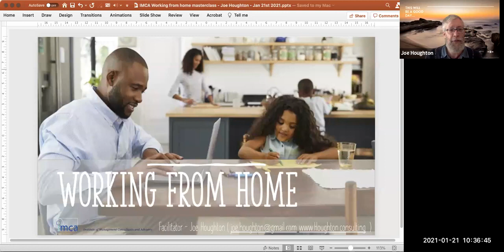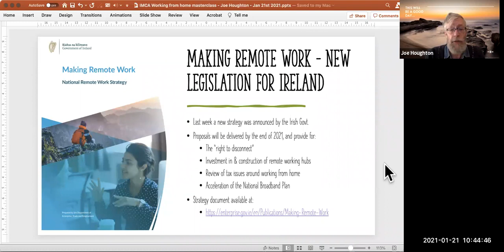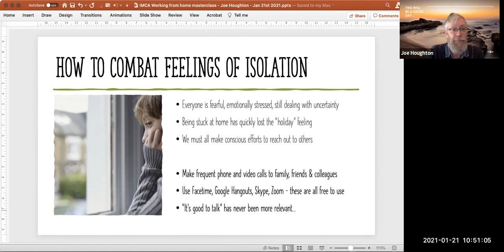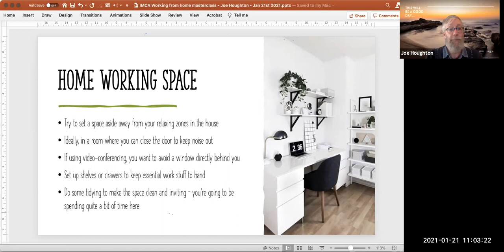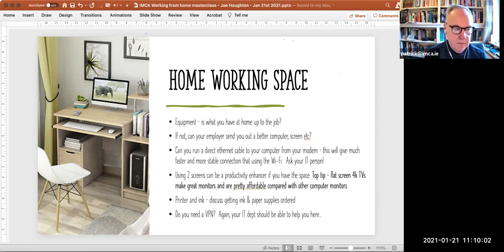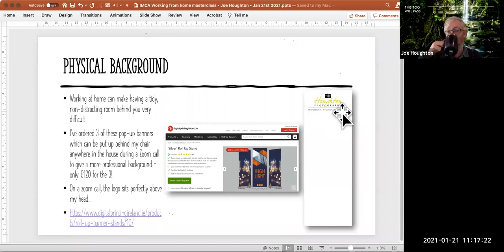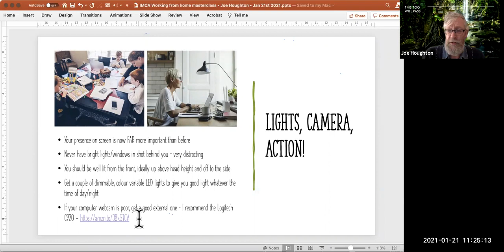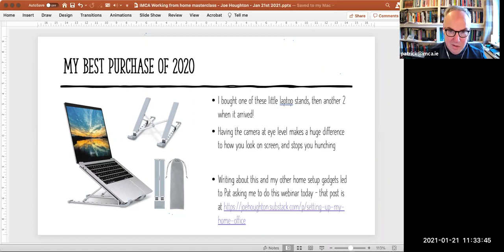IMCA Masterclass - Working From Home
An hour-long webinar delivered by Joe to the Institute of Management Consultants and Advisers (Ireland) on Jan 22nd 2021.